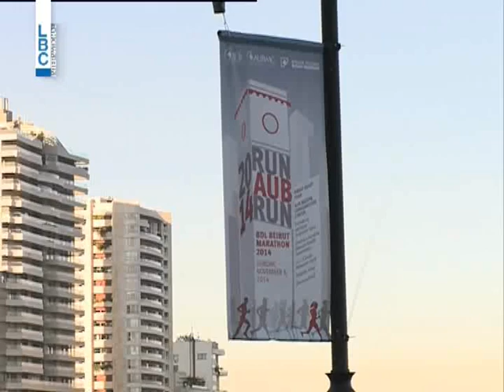LBCINews- العداء الأثيوبي الأسطورة نجم ماراثون بيروت قبل انطلاقه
قبل 24 ساعة من انطلاق ماراثون بيروت، تجمع عدد من المتسابقين إلى جانب "الزايتونا باي" للركض